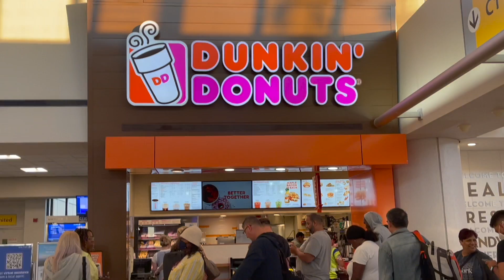Vlog #36 | $10 for a Chopped Cheese is Outrageous.